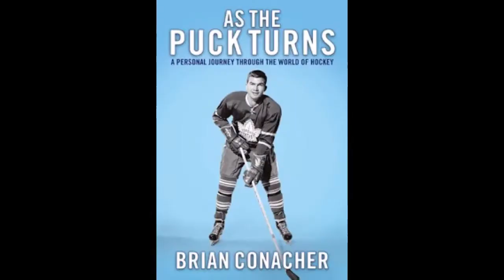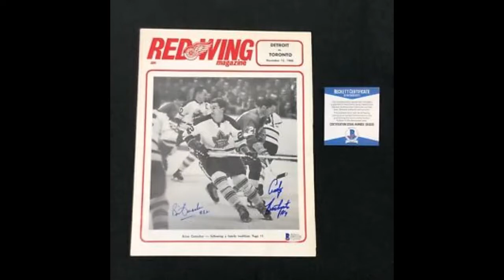The Legend of Brian Conacher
He did it all in hockey - from Team Canada to the NHL to the WHA and a respected broadcasting and coaching/management career